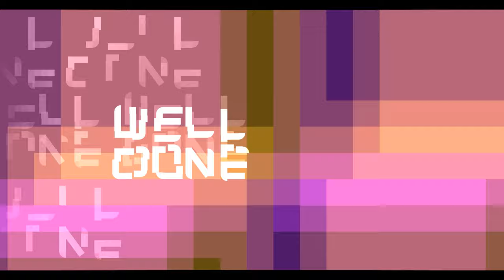[4K] Damascus | Dzeser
LEVEL INFO

ID: 93339534
Rating Type: Feature
Coins: 0
Length: 5:09

SONG INFO

Name: JENOVA (ft. Meganeko)
Artist: Dunderpatrullen